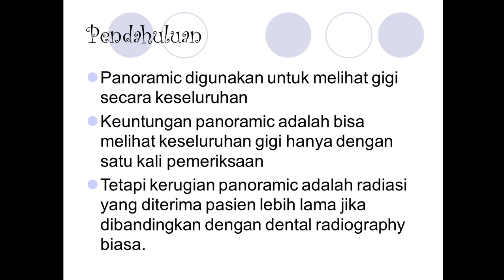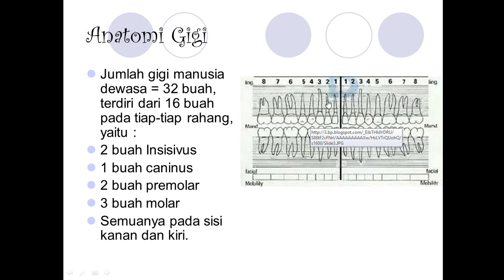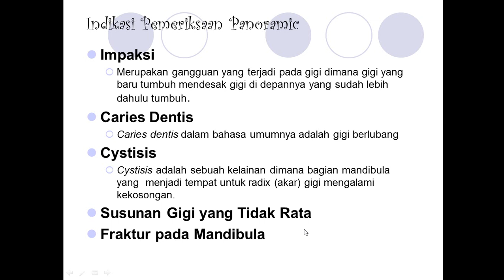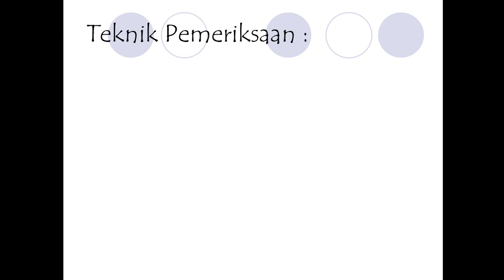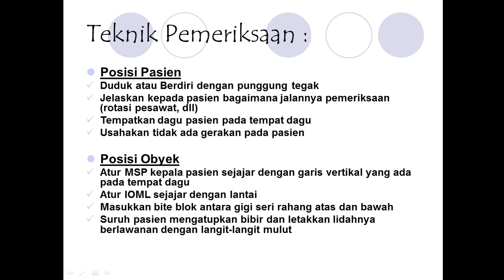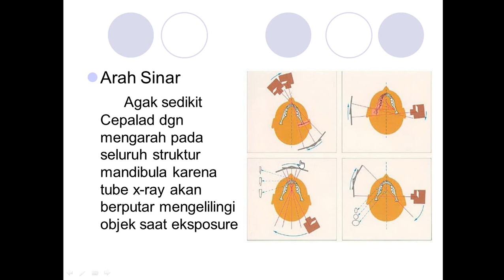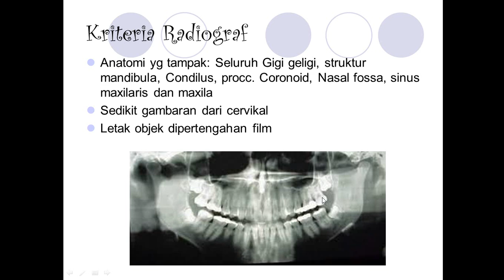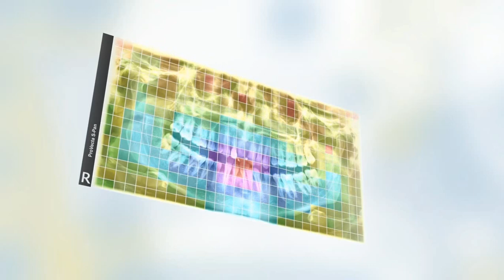Teknik Pemeriksaan Radiografi Panoramic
Materi mnegenai teknik pemeriksaan panoramic dan video simulasi pemeriksaan, semoga dapat membantu dalam saranan pemebelajaran radiologi, trimaksih